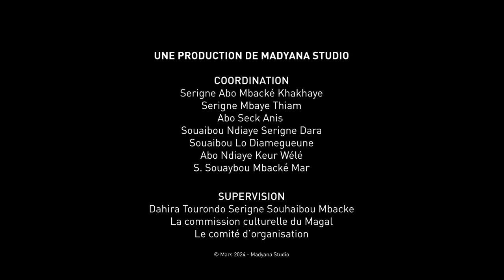Temoignage sur Serigne Souhaibou Mbacke par Baye Abo Gueye